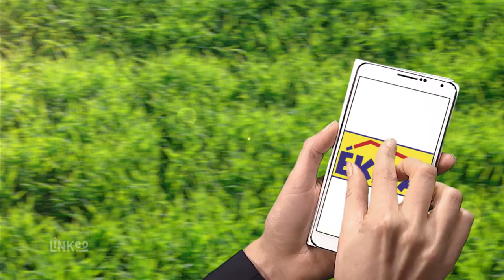Menuiseries, fermetures alu, PVC, bois - Aubignan dans le Vaucluse : EKIPA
La société EKIPA vous propose une gamme complète de fermetures et de protections solaire pour votre habitat et met à votre disposition toute son expérience pour répondre à vos besoins.